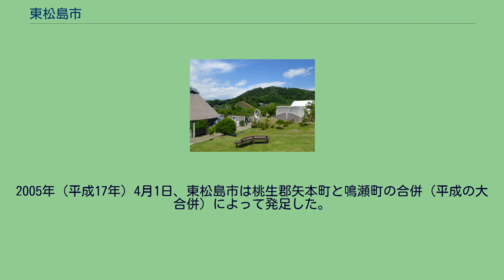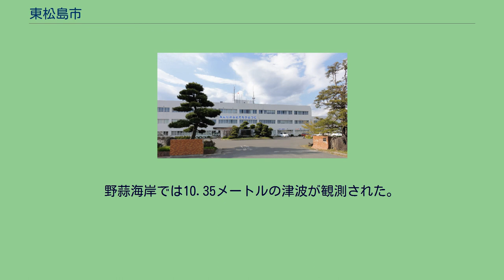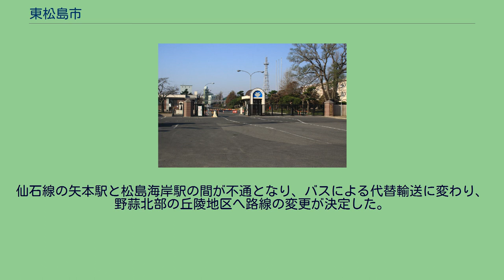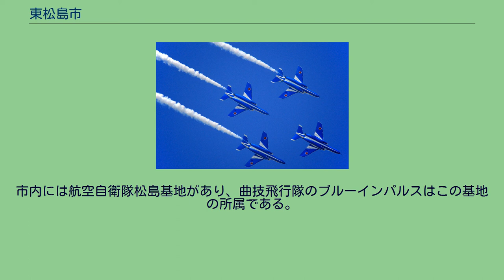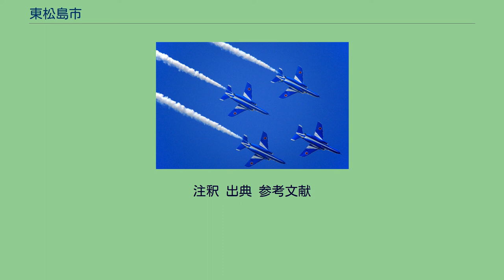東松島市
東松島市（ひがしまつしまし）は、宮城県の中部に位置する市である。
仙台湾沿岸にある。
奥松島縄文村歴史資料館から見た大高森。
宮城県の中部に位置し、周りを石巻市、美里町、松島町に境を接する。
また、南側は太平洋（石巻湾）に面している。
野蒜は鳴瀬川の河口にあたり、北上運河、東名運河も通じる。
市の南部には陸繋島の宮戸島が浮かぶ。
2005年（平成17年）4月1日、東松島市は桃生郡矢本町と鳴瀬町の合併（平成の大合併）によって発足した。
2011年（平成23年）3月11日の東日本大震災（東北地方太平洋沖地震）では、津波の襲来で、死者1,000人以上が出て、市内全住宅の3分の2を超える約11,000棟が全半壊した。
野蒜海岸では10.35メートルの津波が観測された。
野蒜地区では、東側の石巻湾から押し寄せた津波が内陸2キロ弱を横断し、西側の松島湾に流れ込んだ。
野蒜小学校の体育館で13人が、特別養護老人ホーム「不老園」の入所者56人が亡くなるなど、野蒜地区や大曲地区が壊滅的被害を受け、約1,100人が犠牲となった。
航空自衛隊松島基地も冠水し、多くの航空機が破損した。
一方、野蒜地区では民間人の佐藤善文が自宅裏の岩山に10年かけて避難階段と避難小屋を作っていた。
近所の住民は「津波なんてここまで来るわけがない」と佐藤を変わり者扱いし、この避難所を「佐藤山」と呼んでいたが、結果的に約70人が津波被害を免れた。
死者は1,109人(2014年1月時点）、行方不明者は25人。
浸水域は市街地の約65パーセントに達した。
電気の復旧は約2週間、宮戸地区は津波被害が甚大のため復旧まで約3か月かかった。
上水道は2週間以上かけて徐々に復旧したが、宮戸地区では3か月以上かかった。
携帯電話の復旧には7日程度、固定電話の復旧には2週間程度を要した。
仙石線の矢本駅と松島海岸駅の間が不通となり、バスによる代替輸送に変わり、野蒜北部の丘陵地区へ路線の変更が決定した。
2020年（令和2年）2月1日、市町境界変更が実施され、隣接する美里町の二郷字浦谷地の一部が東松島市に編入され、東松島市西福田字大日向の一部が美里町に編入された。
松島基地 商圏としては石巻商圏の範囲であるが、近年イオングループ系のショッピングセンターが市内に完成したほか、三陸沿岸道路の開通もあり、仙台とのアクセスは向上した。
市内には航空自衛隊松島基地があり、曲技飛行隊のブルーインパルスはこの基地の所属である。
東松島高校の校門。
矢本駅の駅舎。
高速道路 一般国道 県道 大高森から眺めた松島湾。
松島四大観の1つで「壮観」と称される。
室浜から見た嵯峨渓。
松島基地の航空祭におけるブルーインパルスの展示飛行。
注釈 出典 参考文献